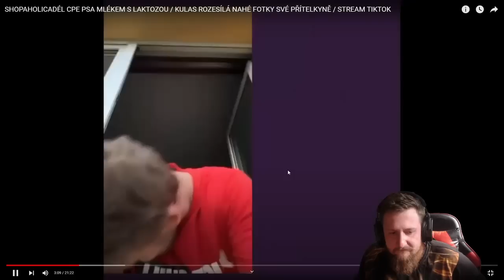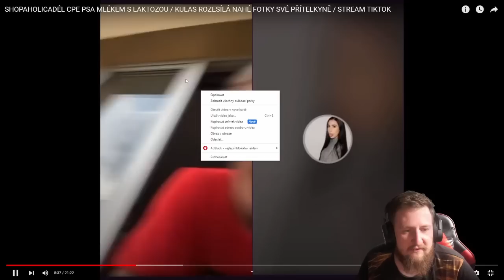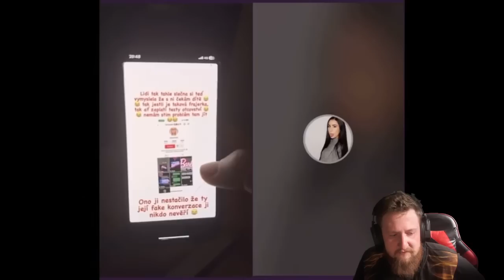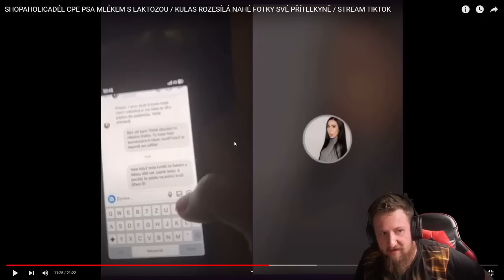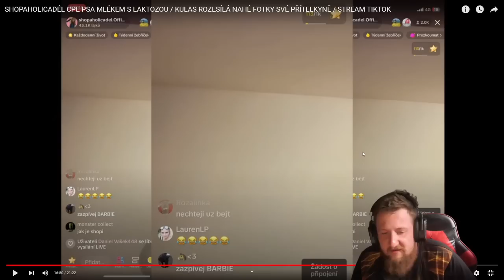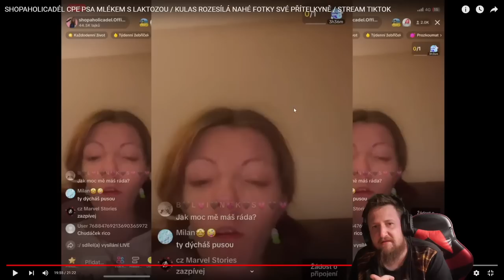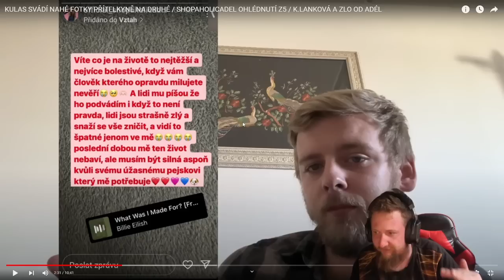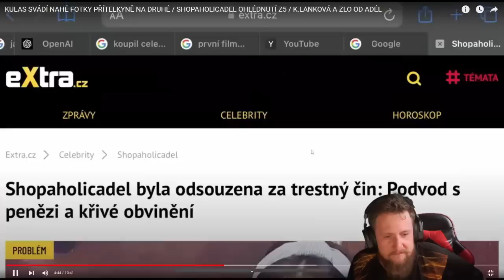HONZA OTCEM, FOTKY ADÉLY 📷 HROTY A DRAMA 🤯💬 @kopačka_official